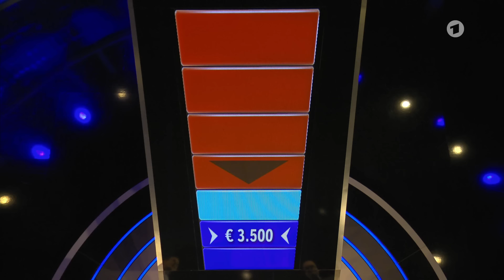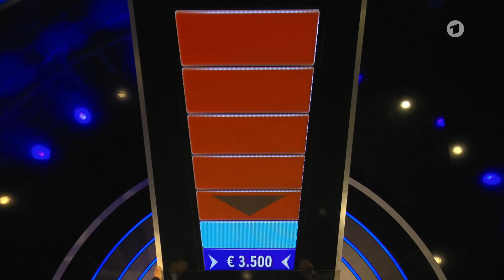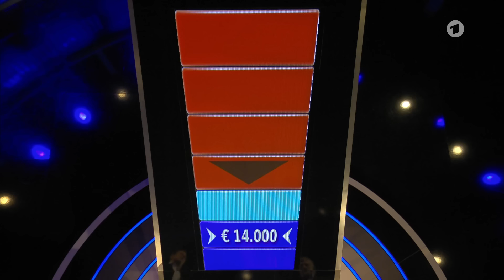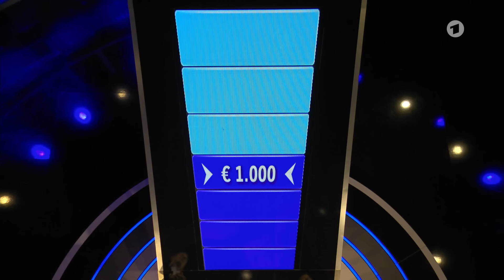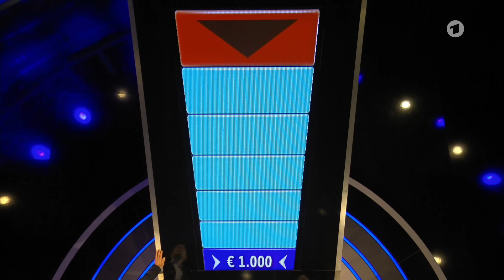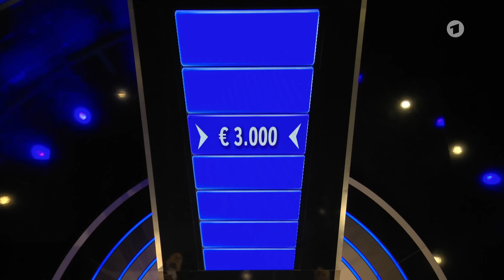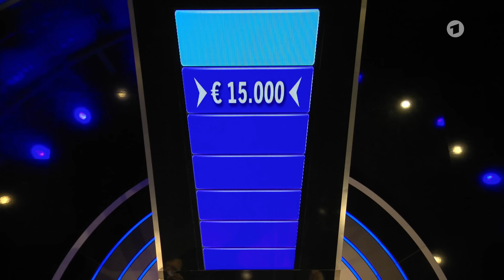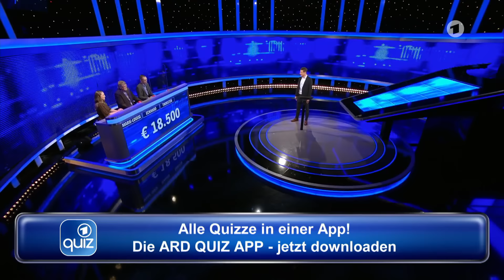Gefragt gejagt " Quizduell - Olymp" gegen Sebastian Jakobi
Quizshow